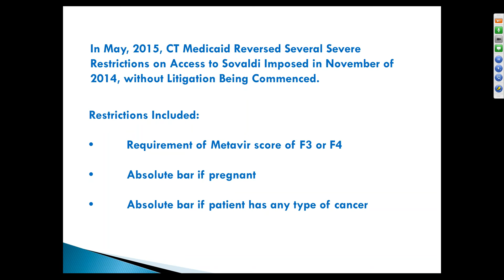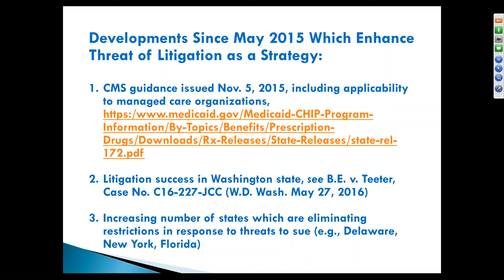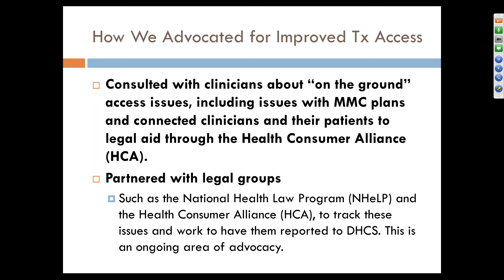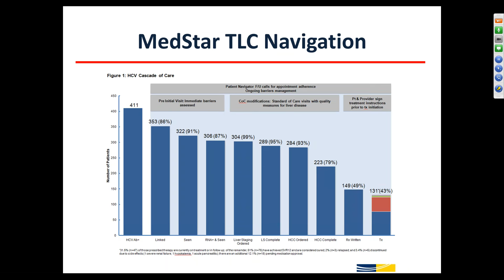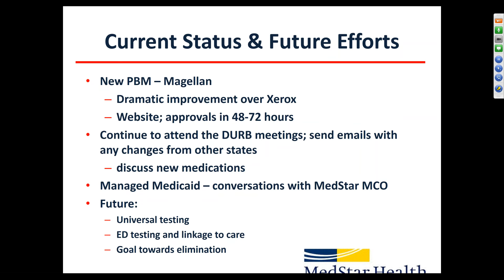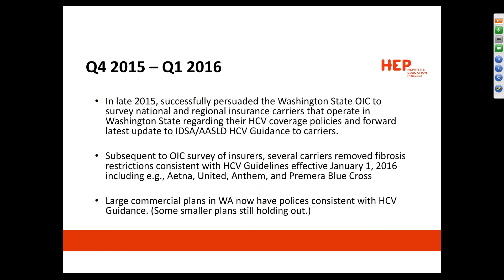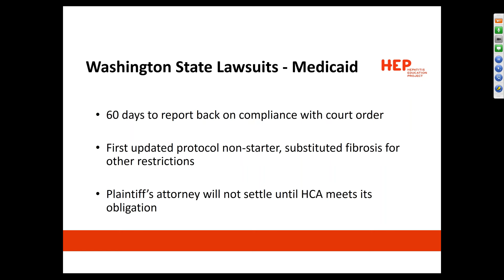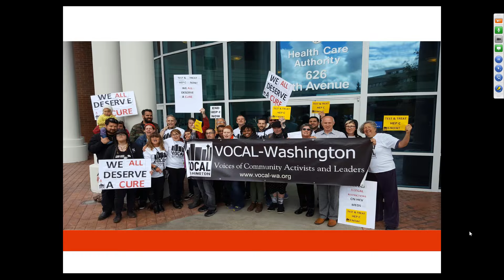NVHR Webinar on Hepatitis C Treatment Access: State-Level Advocacy Successes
This webinar, held on June 17, 2016, highlighted the work of four advocates who have led successful efforts to expand access to hepatitis C treatment in their states. They shared their strategies, lessons learned, and advice for advocates in other states.